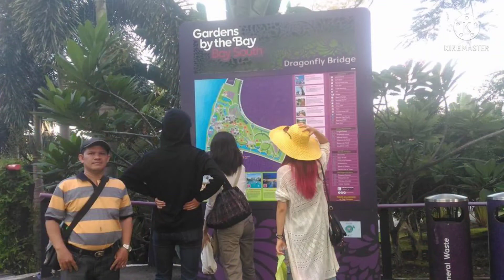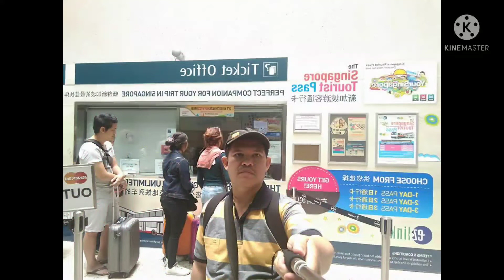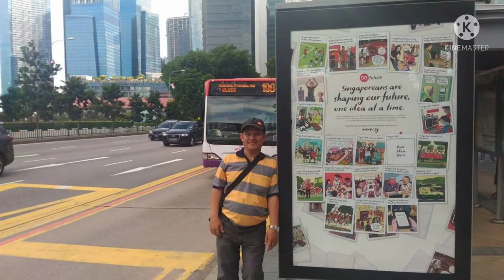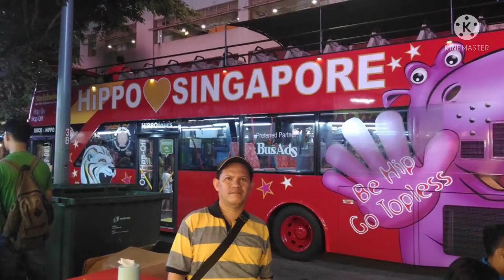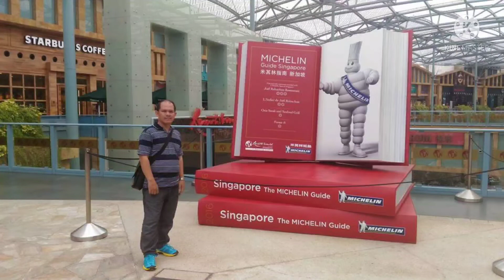Singapore Trip Nov 2nd-4th 2016